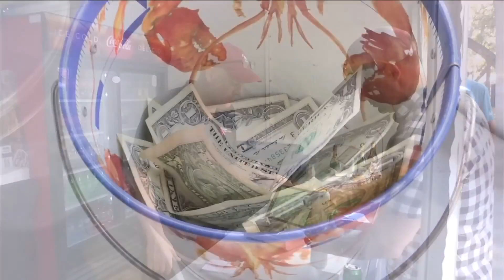Coronavirus concerns impact local business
Food vendors being affected by the PGA Tour canceling Players Championship.